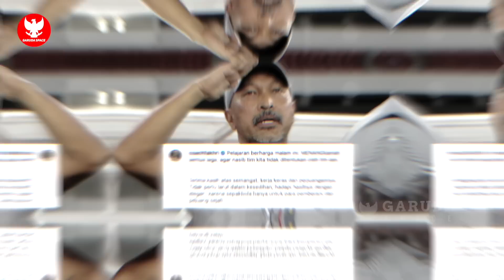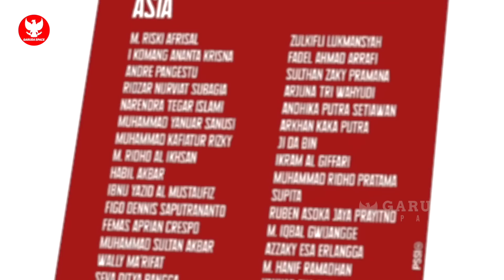KABAR BAIK! 3 Zona sambut Indonesia jika berniat gabung ~ Federasi Vietnam panik atas gugatan PSSI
BERITA BOLA TERBARU DAN TERUPDATE DARI GARUDA SPACE - Berita Bola Hari Selasa, 12 Juli 2022 : KABAR BAIK! 3 Zona sambut Indonesia jika berniat gabung ~ Federasi Vietnam panik atas gugatan PSSI